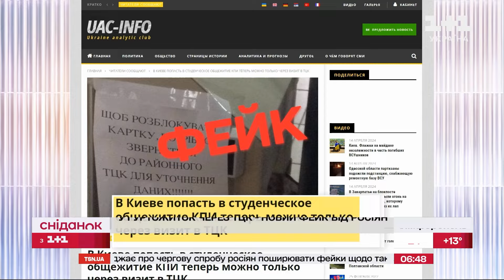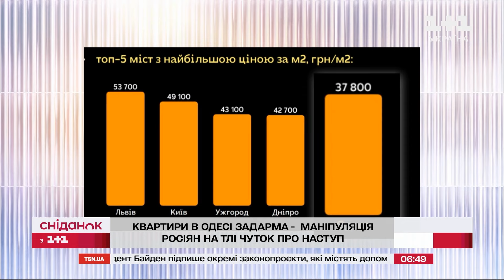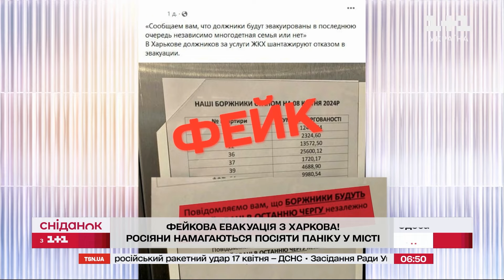Найабсурдніші фейки від росіян: ТЦК у гуртожитку, Розпродаж квартир в Одесі, Евакуація з Харкова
Нова тактика фейків від росіян! Відтепер окупанти фабрикують окрему брехню для різних регіонів України. Цього тижня під інформаційною атакою кремля – Київ, Одеса та Харків. Добірку найабсурдніших фейків від росіян – дивімось просто зараз! Сніданок пояснює.